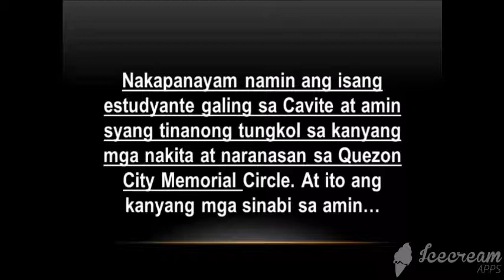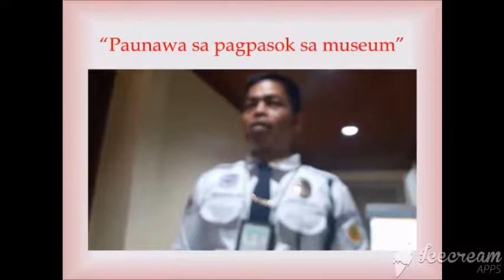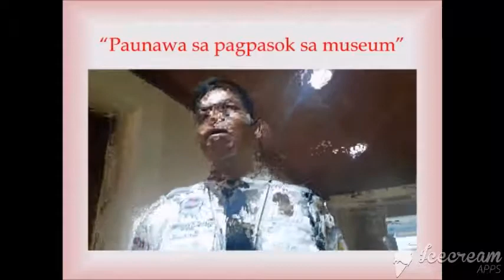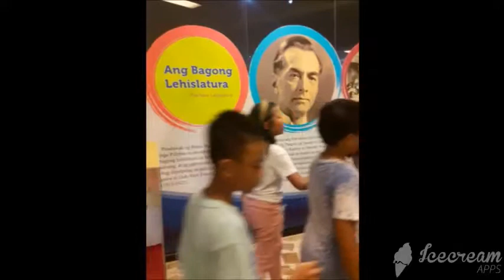What to see at Quezon City Memorial Circle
Listen ad-free with YouTube Premium
Song
IDOL
Artist
BTS

Song: Himno ng Lungsod Quezon

Song:"PILIIN MO ANG PILIPINAS" is the official theme song of Choose Philippines.
Arranged by: Marvin Querido
Sung by: Angeline Quinto feat. Vince Bueno
Produced by: Creative Communications Mangement; VP/Lyricist: Robert Labayen; Creative Acct. Head: Christina Barbin; EPs: Cidge Laxamana/ Carla Payongngayong; Directors: Paolo Ramos/ Peewee Gonzales; DOP: Jaime Proca, Ding Mendoza.